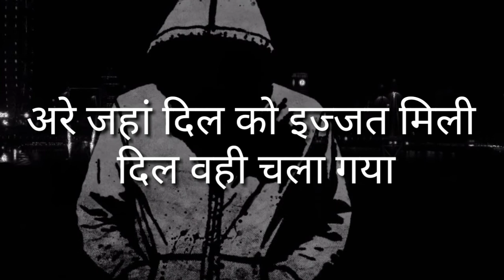Best sad shayari || subscribe the channel